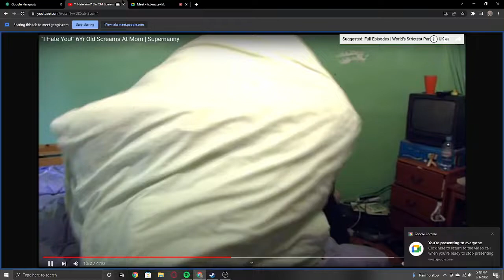mom yanks kid out of bed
uhm is he good